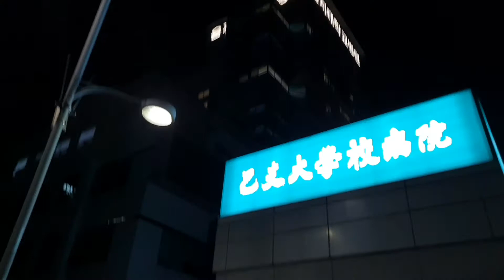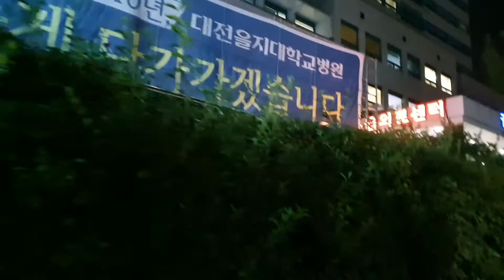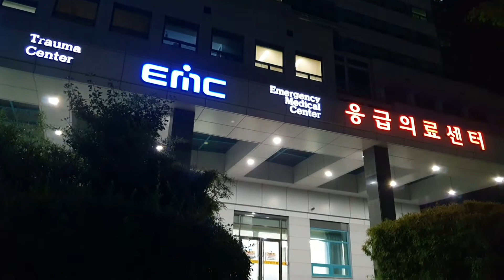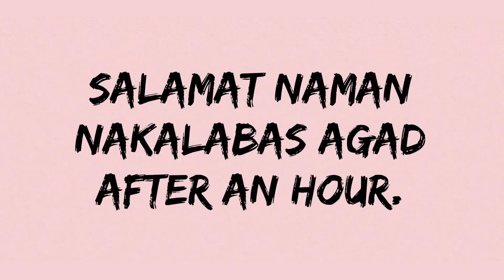What happened 😕 😳 😢????What's wrong?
bunso ko,dyos meyo marimar!